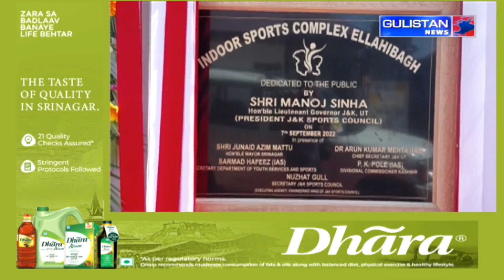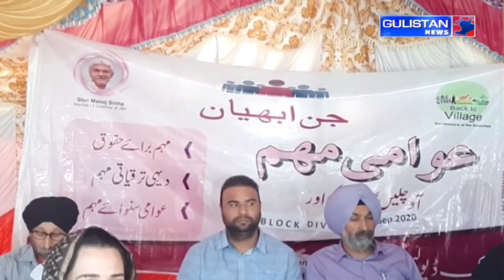KASHMIRI NEWS|| JammuAndKashmir || Gulistan News